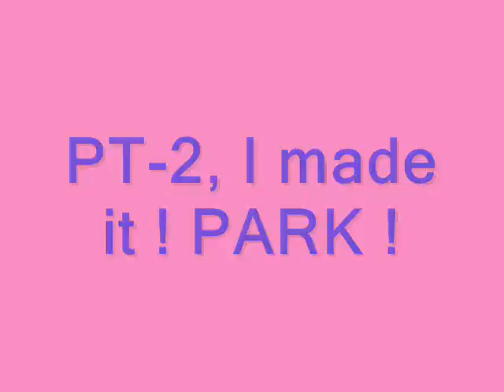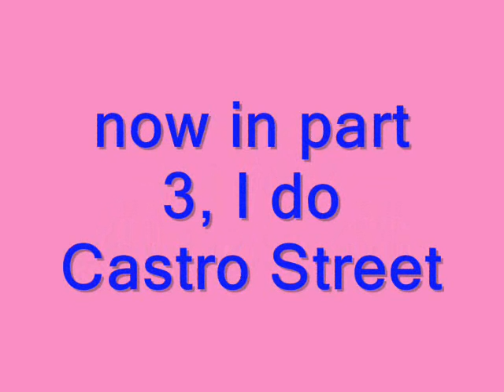I made it ! PARK ! pt 2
PT-2, I made it ! PARK !
This is good park, lots of people food, and doggie friends !